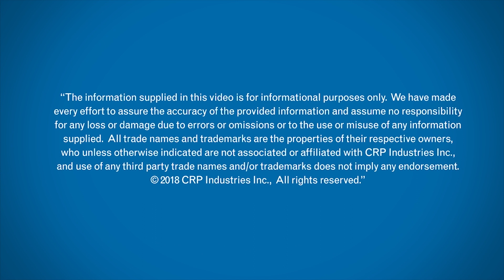ITB Episode 92: Ultra-Low Viscosity Oils — Part 2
In this episode of Inside the Brands, CRP’s Mark Malone discusses some feedback we’ve heard regarding 0W-20 oil, which is considered an “ultra-low viscosity” oil. These 0W-20 formulations are spec’d by automakers in an effort to help meet the CAFE fuel economy targets. A lighter-weight oil takes less energy to move through the system.

But keep in mind that these ultra-low viscosity oils are often used in smaller-displacement engines, which are frequently turbocharged to help produce more power per liter. So the entire engine compartment is a hotter place than it used to be. In fact, temperatures at the turbocharger can reach as high as 1,100 degrees Fahrenheit.

What we’ve heard from our Innovation Council members and other customers is that the newer engines tend to consume oil at a higher rate than predicted.

What this means for service technicians and shop owners is that, for vehicles that use an ultra-low viscosity oil, you need to be extra vigilant about checking oil levels. And perhaps it’s time to consider recommending the traditional oil change interval standards of 3,000 or 5,000 miles to your customers instead of the 10,000-mile interval that’s become popular. At least as a preventative measure. It may sound like overkill…but better safe than sorry, right?

If you’re looking for a source for high-quality ultra-low viscosity oil, CRP Automotive recommends Pentosin products. Pentosin has been a reputable brand name for years — and is now part of Fuchs Lubricants, the largest privately held oil company in the world.

CRP currently offers three individual 0W-20 oils that have approvals for BMW, Volvo, and VW — and the BMW version is also recommended for the Porsche C20 application.

Pentospeed LL-14 SAE 0W-20
BMW Approved - Spec. LL-14
Part No. 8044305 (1L) / 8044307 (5L)

Pentospeed SP IV 0W-20
VW Approved - Spec. 508.00/509.00
Part No. 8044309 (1L) / 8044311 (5L)

Pentospeed VCC 0W-20
Volvo Approved - Spec. VCC RBS0-2AE
Part No. 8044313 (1L) / 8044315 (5L)

We hope this video helps you avoid any issues due to increased consumption of these ultra-low viscosity oils. If you any have questions about motor oil or any other Pentosin brand technical fluids, feel free to post it below or on the CRP Automotive Facebook page.

Have an idea for a future Inside the Brands video?